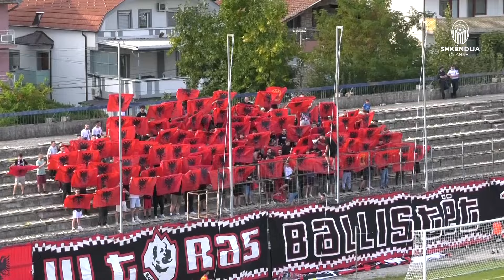24/25 | Shkëndija 2 - 0 Pelister | HIGHLIGHTS